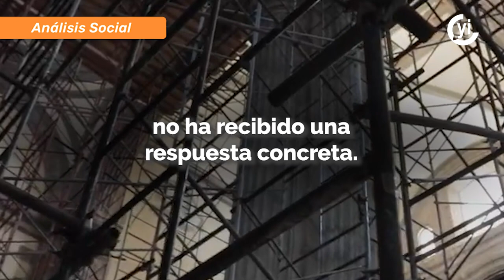Conciertos masivos dañan a la Catedral de la CDMX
La Catedral Metropolitana es una referencia por la riqueza cultural y religiosa de México.